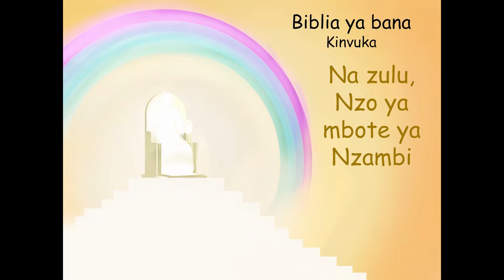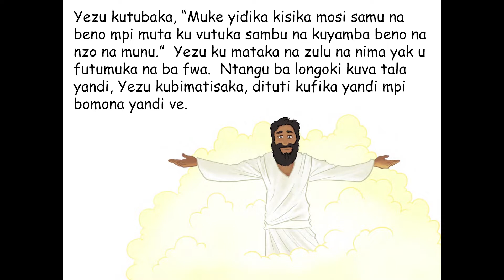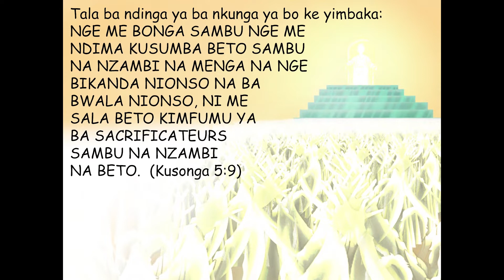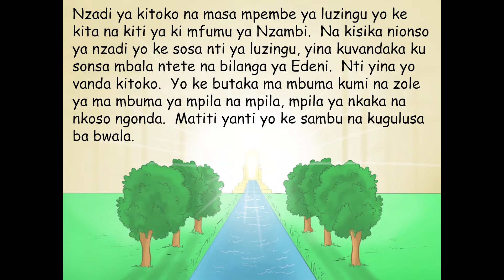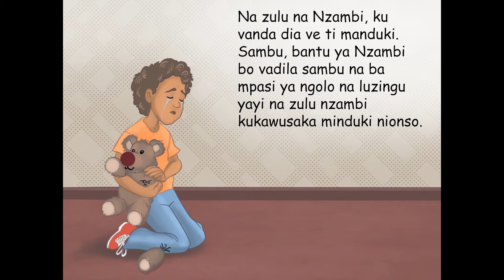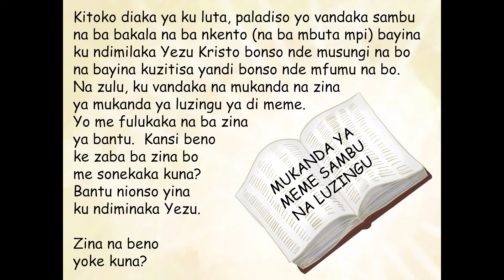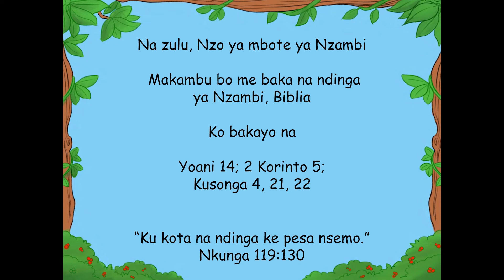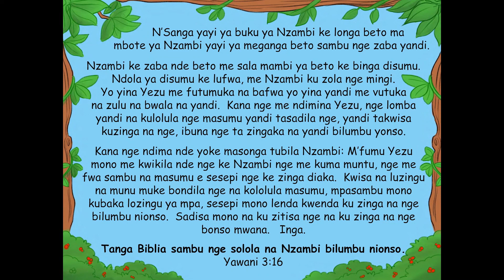60 Heaven Gods Beautiful Home Kikongo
Yo bandaka inki mutindu ? betu me katuka wapi ? sambu na inki o me salama nde ba mpasi o koma mingi na bwala ? ke na lukwikilu ya nkaka ? kena luzingu ya nkaka na nima lufwa ? sosa ba mvutu na ba ngogo yayi na ku tanga makambu yayi ya masonga ya bwala.